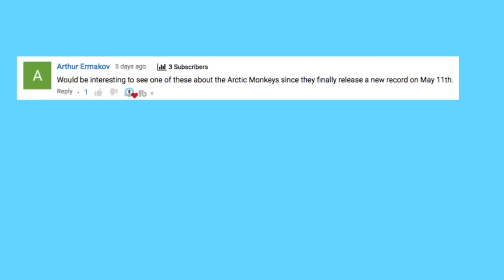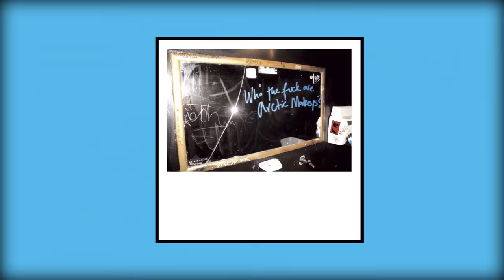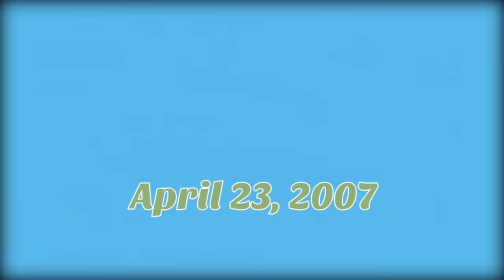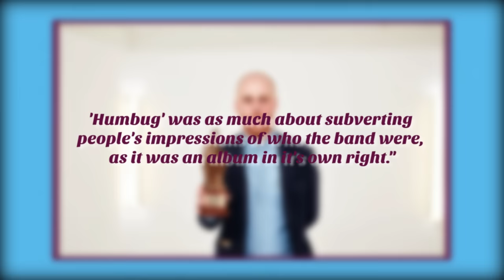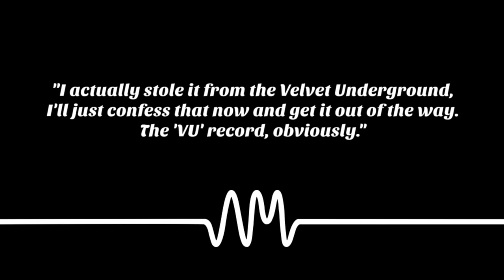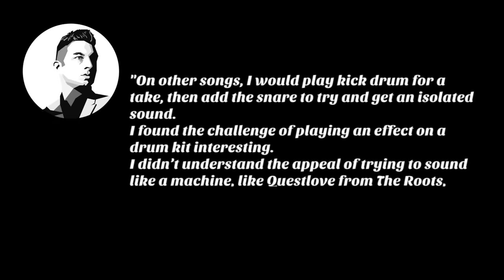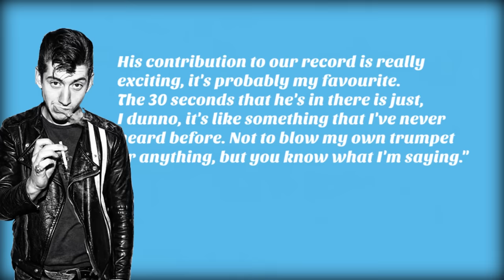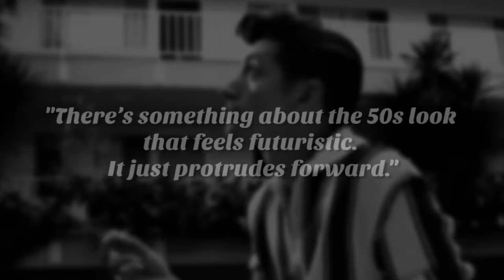Understanding Arctic Monkeys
INFO: Arctic Monkeys is a band that earned their fame before they even released their first album. They managed to experiment with heavy garage rock, pop-rock, punk and more while still keeping their sound congruent across their five albums. They’ve also stayed incredibly relevant in mainstream music despite of the fall in rock music’s popularity.

Edit by: Eduardo Cruz